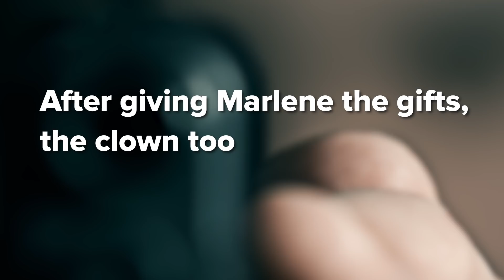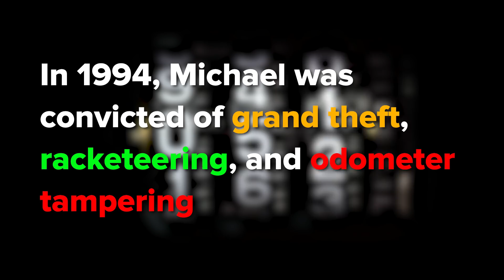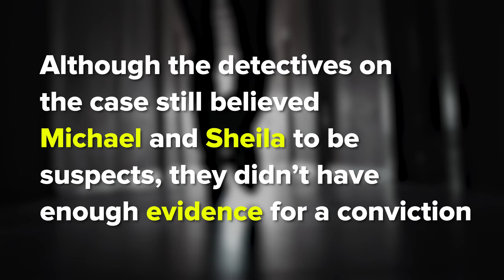The Case Of The Killer Clown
This is the story of how a killer clown remained at large for nearly 30 years.

MUSIC

STILLS
Bell button for doorbell made of stainless steel
Matthias Rohrberg/Getty Images

In the hospital. Close-up of a woman's hand with a catheter
Kycheryavuy/Getty Images
Young mother unpacking children's school bags after school
wundervisuals/Getty Images
4K The terrorists are locked with handcuffs to the severe stress symptoms
Khampiranon/Getty Images
Man talking on phone, lying to wife while spending time with mistress in hotel
Motortion/Getty Images
Crying lady in prosecutor office testifying in crime case, domestic violence
Motortion/Getty Images
Cool policeman reviewing case papers, looking for clues, working in office
Motortion/Getty Images
Police lights flashing in side view mirror of car
recpoint/Getty Images
Cute cop writing thoughts on criminal case in notebook, systematizes information
Motortion/Getty Images
Interface search fingerprints people, Screen finger print scanning color, 3D camera
VideoKot/Getty Images
black vhs glitch background realistic flickering, analog vintage TV signal with bad interference, static noise background
donfiore/Getty Images
A large number of cars from different manufacturers are parked in the city. Close-up
bwb-studio/Getty Images
Emotional adult couple being involved in quarrel
Zinkevych/Getty Images
jail cell shadows animate view
allanswart/Getty Images
SLOW MOTION: Black jeep driving on dusty gravel road towards mountains at sunset
helivideo/Getty Images
Calendar Page Flip Time Lapse Short Version
BigToemedia/Getty Images
4k Halloween Horror Clown Woman With Balloon
MarioProduction/Getty Images
dna structure
SandraMatic/Getty Images
Groom kiss hands of his bride
0ceanaria/Getty Images
Close Up Man Looking Down Gun Barrel Rack Focus Close Up
revelpix/Getty Images
recycling of old cars
levik1operator/Getty Images
Evil, horror clown man looking into camera
SVTeam/Getty Images
Motorcycle and pedestrians during sunset in Havana
PashaStudioStock/Getty Images
Clown and balloon
Kamilopafilms/Getty Images
odometer counting from 0 to 100
humbak/Getty Images
Light and Darkness
shironosov/Getty Images
Electrocardiogram. Loopable. 3 in 1. Green.
nmlfd/Getty Images
Dollar bills blowing away, slow motion
lewkmiller/Getty Images